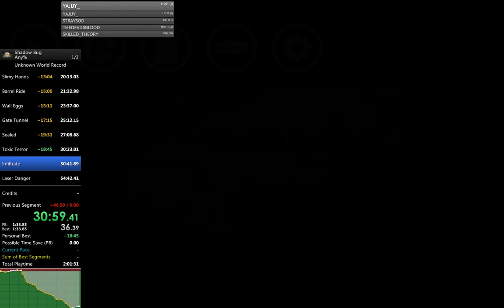Shadow Bug Any% in 53:17.55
You guys should speedrun this game with me :P

Sorry that the audio is so low! The soundtrack is one of the game's great aspects. Will try to fix next time.